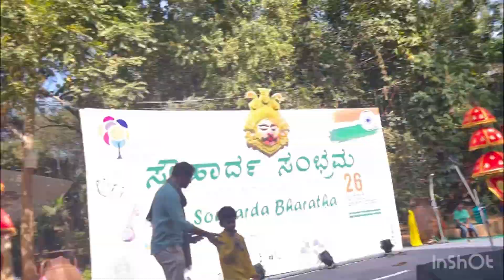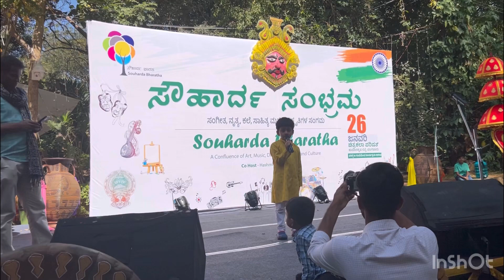Yuvin s performance at Republic Day celebrations, Bangalore | vandemataram | crowd loved it 😍